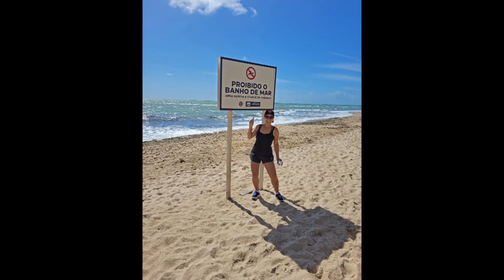Orla praia da Piedade | Recife